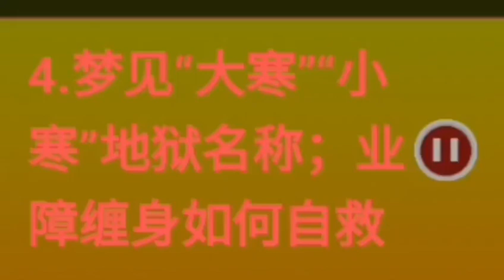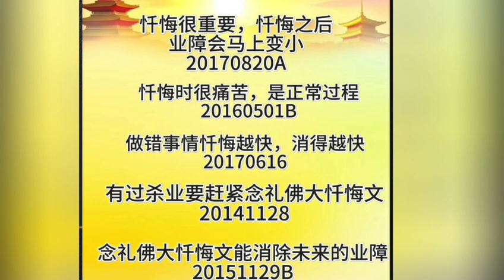师父解答1：梦见“大寒”“小寒”地狱名称：业障缠身如何自救